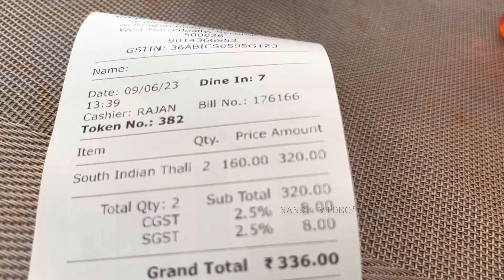pure veg Udupi Hotel in AOC